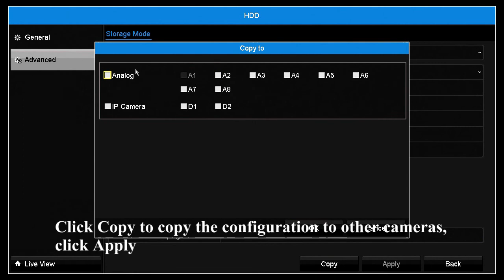How to Configure HiLook HDD Setting